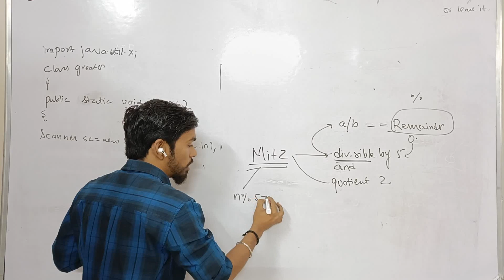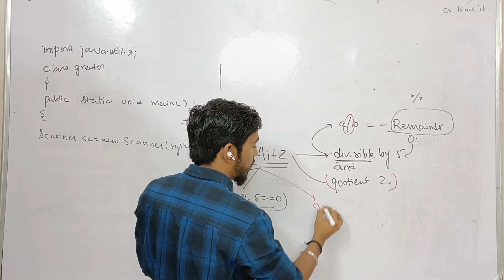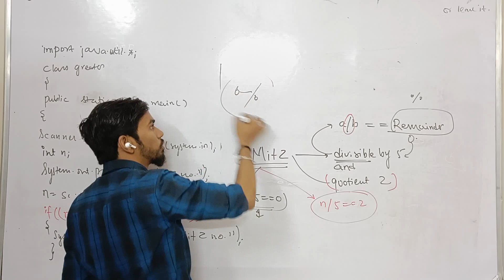Mitz number Computer Class 10 ICSE ISC Java Programming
Computer Class 10 ICSE ISC Java Programming

ICSE Computer Applications by Prateik Sharma

Java for ICSE 10